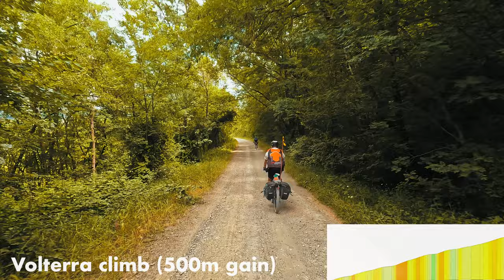Bikepacking the Tuscany Trail 2022 - Volterra and San Gimignano - The Bike Challenge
Day 2 of Tuscany Trail was one to challenge our limits, overcome them and find new ones too.
We started with a gentle but long climb out of Santa Luce, which was very pleasant and in the shade, avoiding most of the heat of the morning sun...
Once we got out of Santa Luce we were greeted by a fantastic descent with stunning views over the valleys, a tough climb up to Lajatico (home of Boccelli), and a nice lunch to separate us from the tough part coming up.

We started riding again with a full belly and headed to Volterra.
A tough gravel climb started with around 3km of off-road bumpy gravel, with a final push through a busy steep road up to Volterra.

A few snacks from the local Conad and we headed out to ensure we got to our destination, San Gimignano, before dark.

Another huge climb got our mood down initially, with a super steep first part, gradients reaching 30% that many walked up, but playing some music allowed me to finish the climb without pushing the bike for once.

Once we got up there we loved the views though and pushed through to reach San Gimignano and the camping nearby.

I have the following sponsor and my videos may contain products given to me by them:

Gear used:
GoPro Hero 10 - 4k @ 24fps ISO range 100/1600

Edited on:
Premiere Pro - Peter McKinnon Kodak Killer LUT

Bikes:
Steel Vitus SRS-1 and Alloy VRS-1,
Gravel: Teravail Rutland 47c + WTB Venture 47c

11 speed SRAM Apex 1 groupset + e-thirteen 9-46t cassette